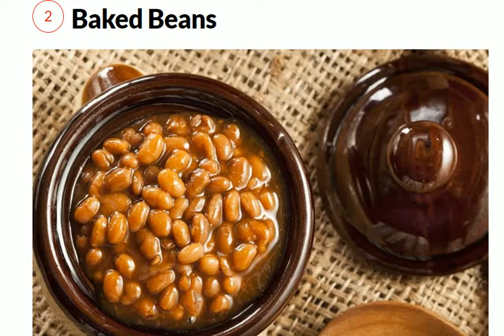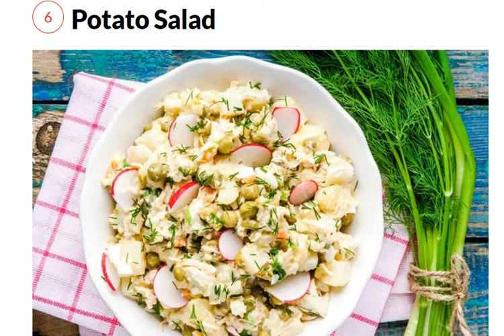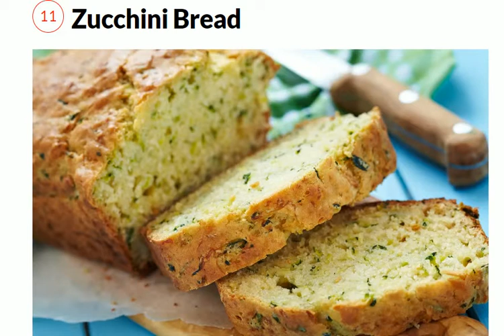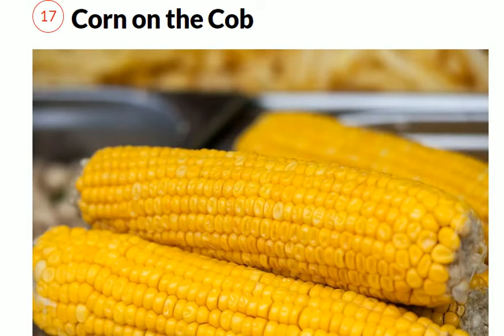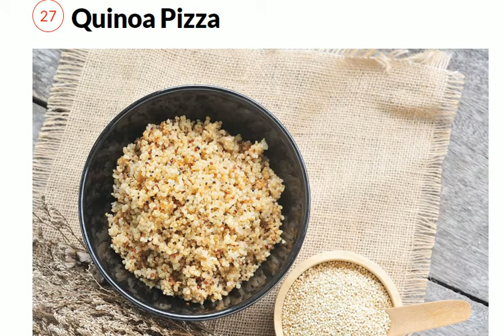33 Summer Foods That Are Totally Overrated || Best Foods for Summer Season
This is the video which shows you 33 Summer Foods That Are Totally Overrated  ||  Best Foods for Summer Season

In nutrition, diet is the sum of food consumed by a person or other organism.The word diet often implies the use of specific intake of nutrition for health or weight-management reasons. Although humans are omnivores, each culture and each person holds some food preferences or some food taboos. This may be due to personal tastes or ethical reasons. Individual dietary choices may be more or less healthy.

Complete nutrition requires ingestion and absorption of vitamins, minerals, essential amino acids from protein and essential fatty acids from fat-containing food, also food energy in the form of carbohydrate, protein, and fat. Dietary habits and choices play a significant role in the quality of life, health and longevity.